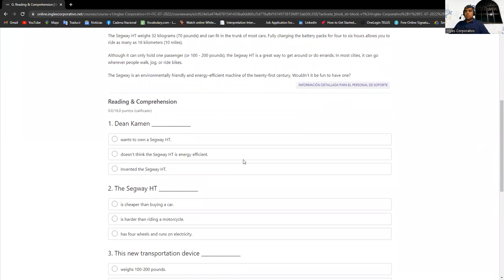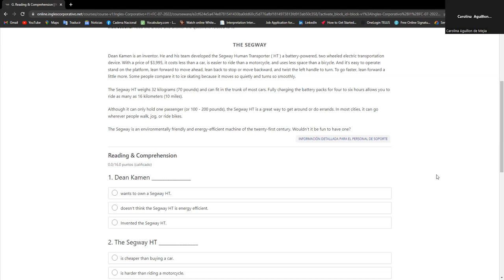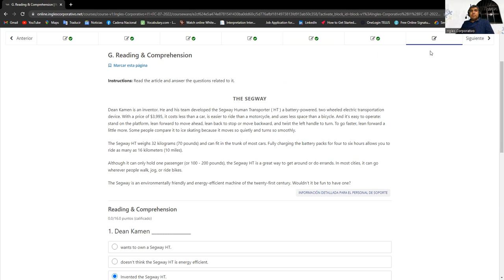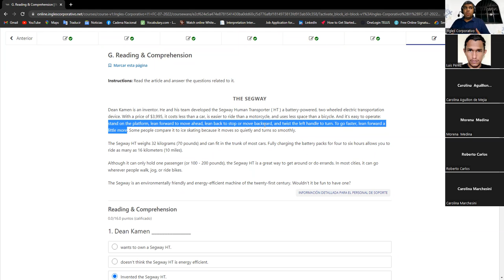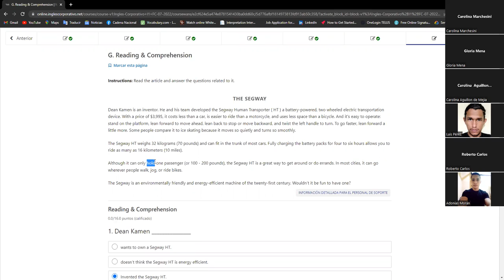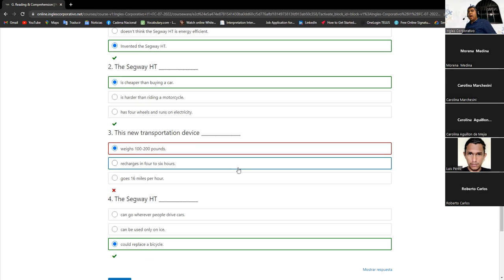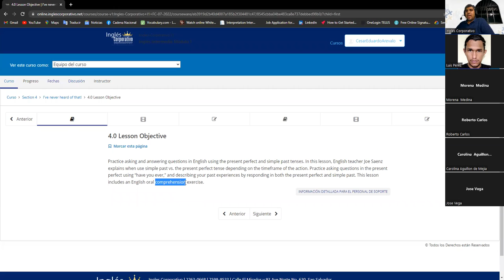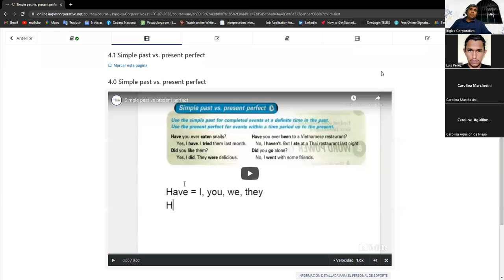Inglés Corporativo - Clase #09 - 18/07/2022 - Vocabulary, Pronunciation and Present Perfect